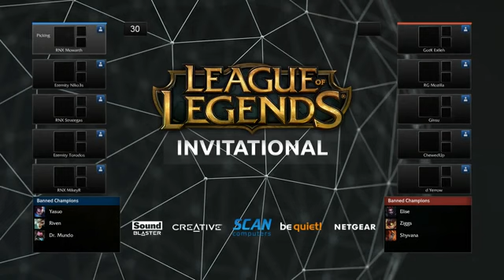Eternity Gaming vs Superteam EU Kappa Game 1 Quarterfinal SCAN EUW Winter Invitational MUST SEE